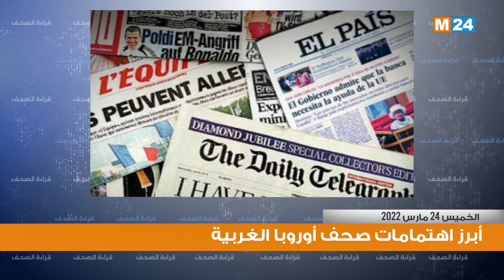قراءة في أبرز اهتمامات الصحف بأوروبا الغربية